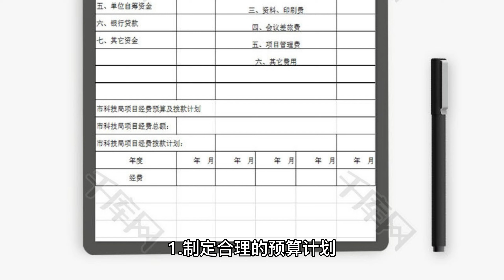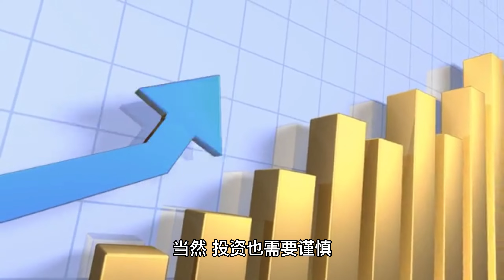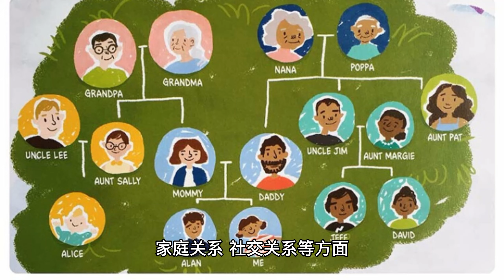如何通过借助收入来改善生活质量？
常常都有很多人跟我说:
他也想增加收入了解创业
但常常后来都是问问而已
或是听到是直销就说我不适合
或是一堆奇怪理由
之后连了解都不了解就拒绝了
但我想说的是:
真的没有你想的那么复杂，
也不像你以前听过的那样
现在真的不一样了！！
也不像你听过的那么可怕
现在的奖金制度和产品
我只能说没有比现在更好经营了！！
最重要的是传统创业者
需要店面租金 需要大量投入资金
咱们无需囤货不用请员工
更不用烦恼产品研发
和金流物流的问题
只要肯努力只去分享
就能开启事业
还能有日结周领的即时回馈
让自己的努力能够快速被奖励
真的真的太幸福了!
我也想让大家知道
不用早做的人才赚到钱的迷思
速度证明了只要肯努力这样
结合对的平台和产品
对的态度和行动
就有好结果，不是吗？
给自己的一个机会
不要还没了解之前
就用过去的经验
拒绝一个能让你翻转一生的机会